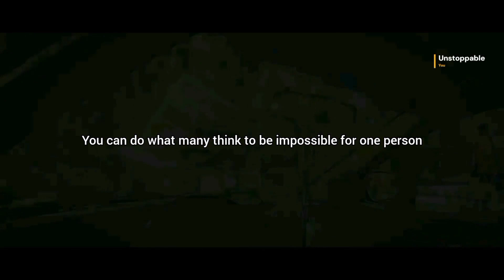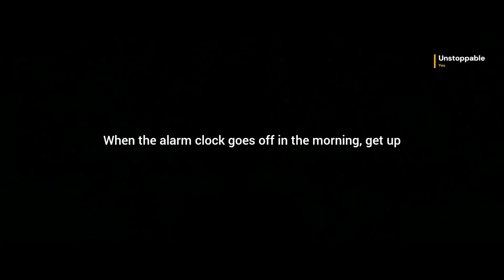NO EXCUSES SHUT THEM DOWN - Best Motivational Video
NO EXCUSES . Let your success make the noise.
Listen to this motivational speech and understand how to get back up when life hits you.

🚀Find more Extra Motivation here🚀

motivation
intrinsic motivation
Monday motivation
extrinsic motivation
motivation quotes
monday motivation quotes
motivation definition
motivation synonym
what is motivation
self motivation
morning motivation
workout motivation
intrinsic vs extrinsic motivation
motivation monday
quotes for motivation
intrinsic motivation definition
daily motivation
definition of motivation
morning motivation quotes
types of motivation
how to find motivation
motivation psychology